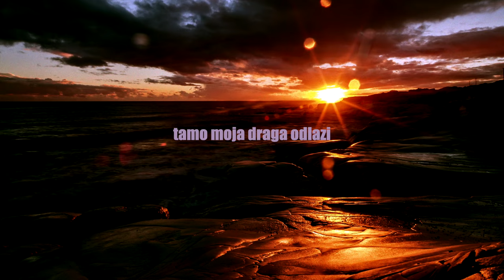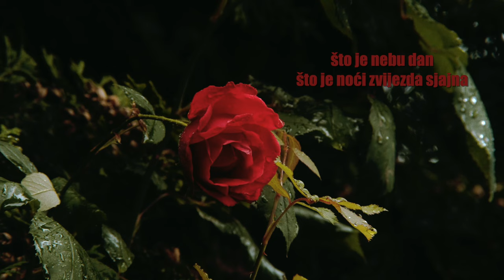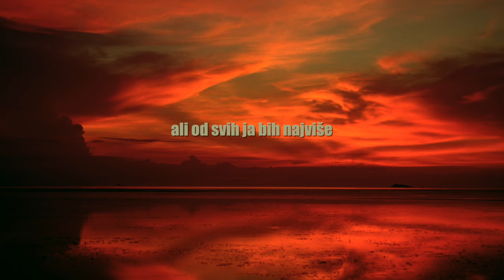Zlatko Pejaković - Što je nebu dan (Official lyric video)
Zlatko Pejaković - Što je nebu dan
Album: Kad prođe sve

Glazba: Tonči Huljić
Tekst: Marina Tucaković
Aranžman: Aleksandar Radulović
Videoprodukcija: CroRec Video